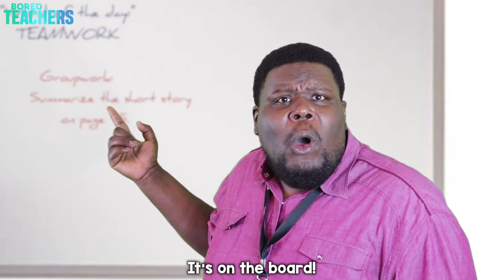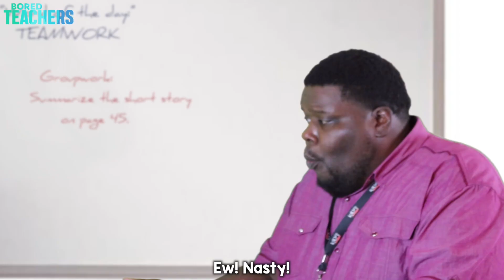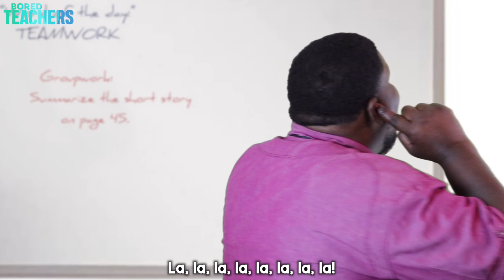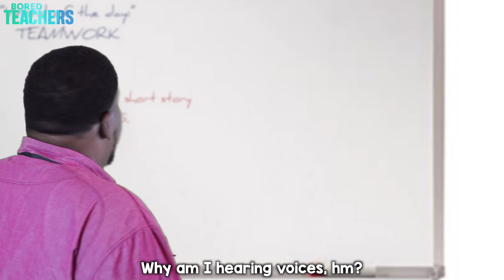Things That Teachers Say